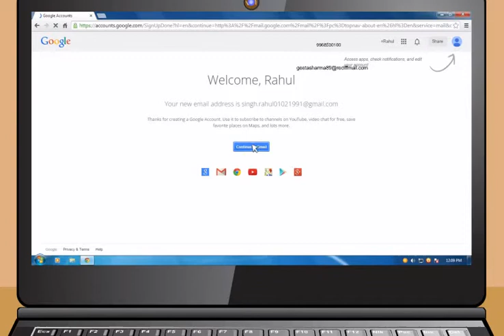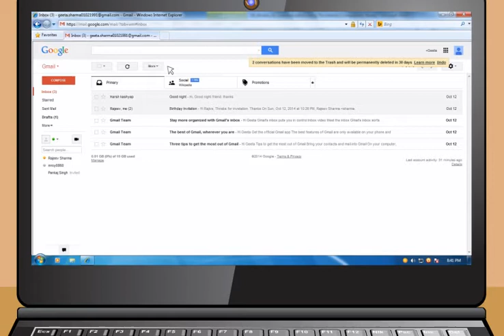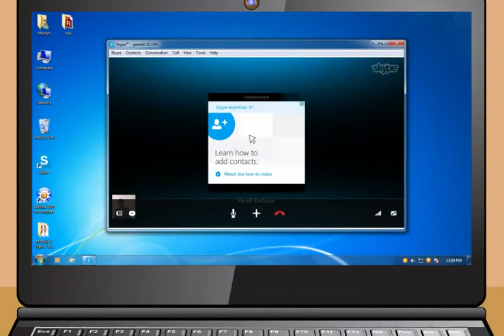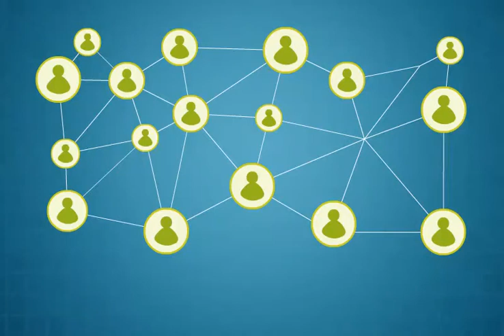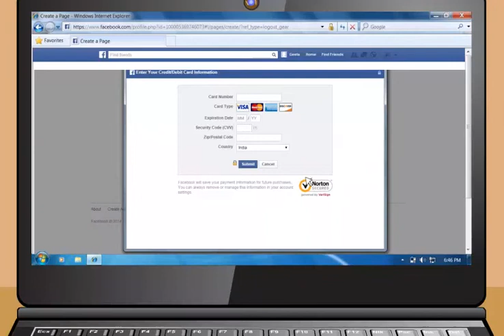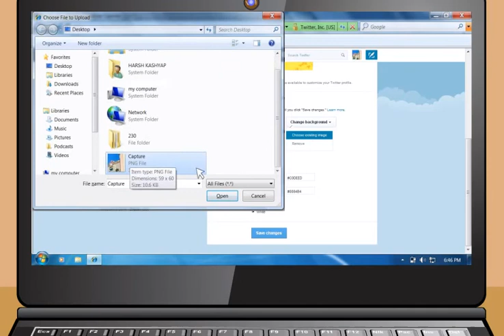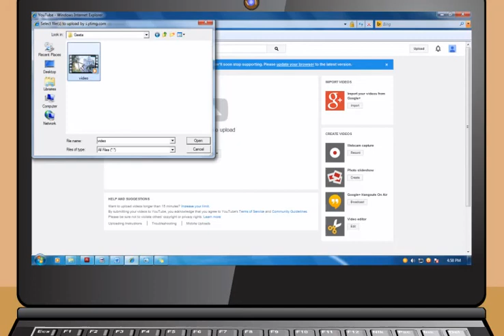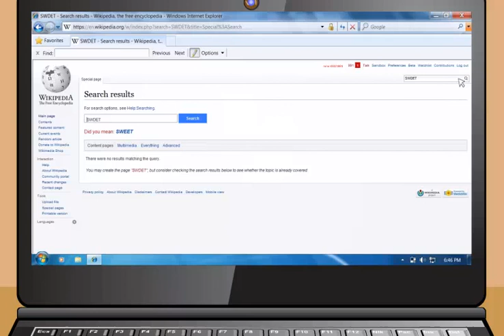Module-4_Communications using the Internet(Maithili)